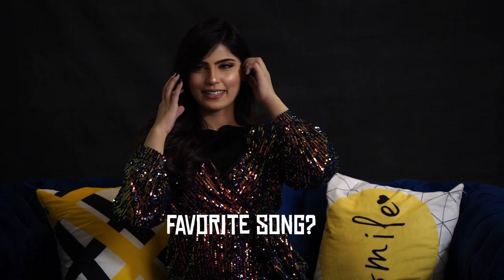Funny Rapid Fire Round | Full Video | Khel The Movie - Pakistan's First Adventure Film | Coming Soon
The complete Rapid Fire round is out now! Ft. Khel Cast | Pakistan's First Teen Adventure Film.

Coming soon to Theaters near you on 3rd June 2022!